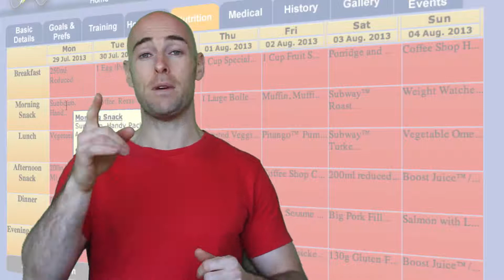Do YOU want to lose weight and get your SEXY back?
Your overweight, feeling tired,  partner doesn't feel attracted to you                       .             anymore and you want HELP!

You tried different diets, exercises and may have lost some weight, but just find it so hard to keep motivated and keep on track.
You really want someone to hold your hand and guide you through your journey to reaching your weight loss goals but you feel so alone.

Imagine what it would be like to have guidance, to have someone hold your hand and lead you every step of the way. Provide you with a proper meal plan and an exercise routine that can be done at home or in a gym.

Someone that will hold you accountable by contacting you daily to making sure you are on track.
Well this time I am here for you and will stick with you every step of the way. This is the start of your new journey and turning your life around

If you don't lose 1kg in the first 7 days or are unhappy with the system you will receive a 100% money back guarantee.

You have nothing to lose but your weight and those wobbly bits.